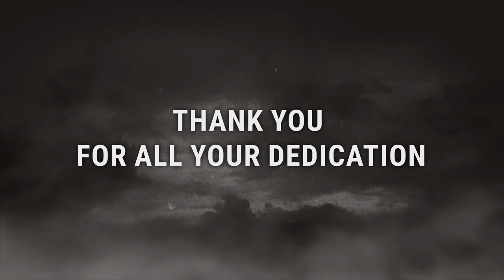Railroads Update – Community Showcase Trailer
A while ago, we started a Railroads Online Community Contest, asking the community members for their coolest, fanciest, or craziest creations in Railroads Online to feature them in a community trailer. 🎦 Here's the result!

Drive authentically recreated steam trains and interact with regulators, valves, brakes, couplers, and many more features in first-person view and enjoy the journey.

What Railroads Online includes:
• Open World Sandbox for you to explore
• Online multiplayer sessions with up to 16 players
• Relaxing single-player experience
• Build tracks, switches, and railroad facilities
• Drive your vehicles and interact with regulators, valves, brakes, and appliances
• Transport goods and earn money
• Buy and customize new equipment
• Build stations, yards, and other infrastructure to service your trains
• Enjoy a realistic railroad physics system
• Extremely detailed locomotives and other equipment

♢ What you can expect in Railroads Online ♢

Set in huge open worlds reminiscent of America during the golden age of steam trains, Railroads Online puts you in the role of a pioneer helping to shape the future of America. Build tracks, traverse vast landscapes in various steam locomotives, transport goods to earn money, and customize and buy new locomotives and equipment as you grow to become a railroad tycoon. Play in single-player or with up to 15 friends in the online cooperative multiplayer mode.

Design your dream rail network from the ground up. Scout the best route, lay down embankments, and build tracks, switches, turntables, bridges, and more! Then cross the vast, open landscape in finely detailed locomotives and wagons. Interact with regulators, valves, brakes, couplers, and many more features in first-person view as you drive your vehicles. But you won't simply be driving around aimlessly! Your task is to transport goods like timber, ore, coal, oil, and various other freight for a broad variety of industries. Earn money for every successful shipment and invest in new vehicles or upgrade and customize your existing locomotives. Plus: build stations, yards, and other infrastructure along your routes to service your trains with fuel, water, and sand.

Enjoy a realistic railroad experience with the advanced Unreal Engine physics system for deep railroad simulation. All collisions and forces are rendered dynamically in real time, making the train driving experience much more immersive. So, be careful about derailing your train! And to top it all off, you can play Railroads Online with up to 16 players on a server and enjoy the ultimate train simulation in multiplayer sessions with your friends. Lay tracks together and cooperate to move trains seamlessly or share the work while you play independently. It’s also possible to save and load your progress, so you can enjoy the best tracks or most creative layouts again and again.

If you like trains, start your journey today!